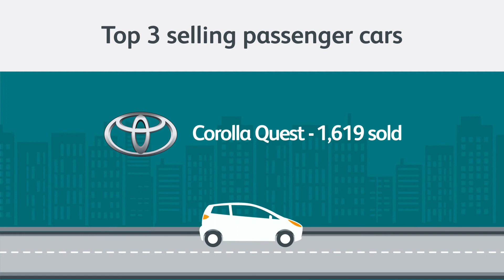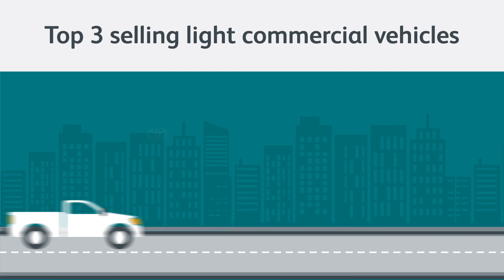SA Vehicle Sales Figures for January 2018 | WesBank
Happy New Year. Although the overall market declined, positive consumer sentiment saw an increase in sales through the dealer channel, with sales for passenger cars and light commercial vehicles in this channel growing 1.1% and 2.3%, respectively, year-on-year. WesBank is looking forward to making your car purchasing dreams come true. If you need information regarding vehicle finance, and we will be ready to help.